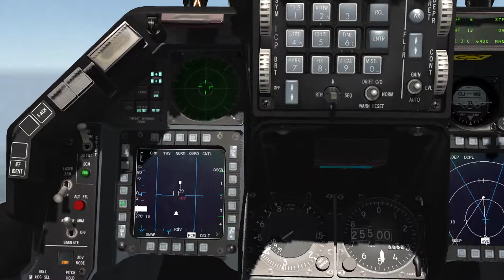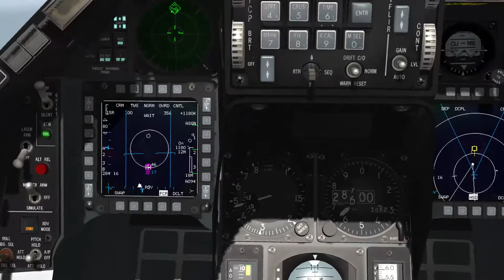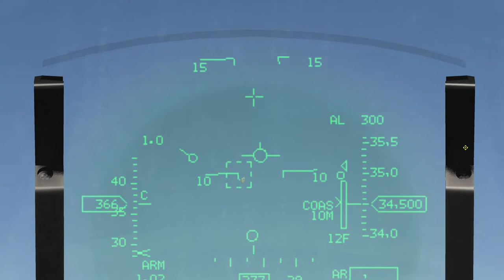FALCON BMS_AN/APG-68_ARMA _ TWS _ PARTE 12